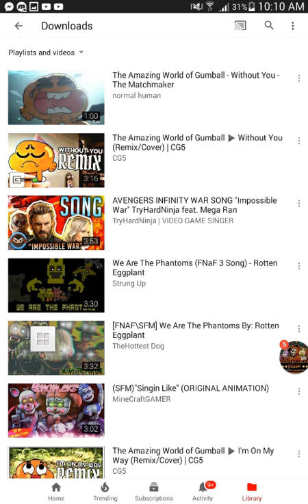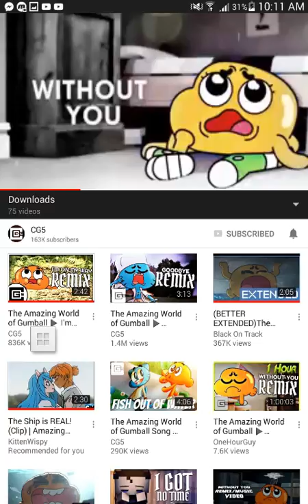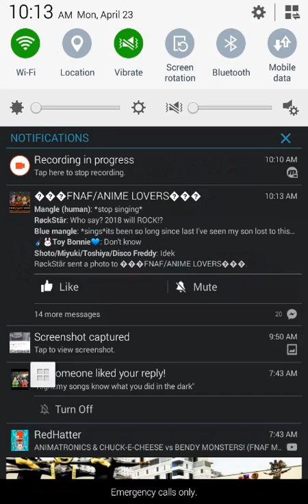Song #14:without you (sorry i just singing)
Song:without you